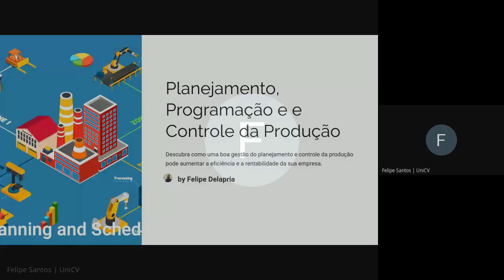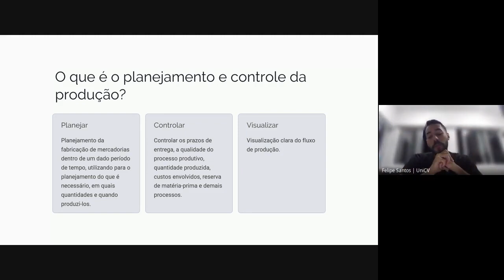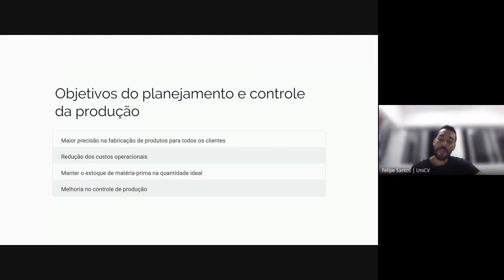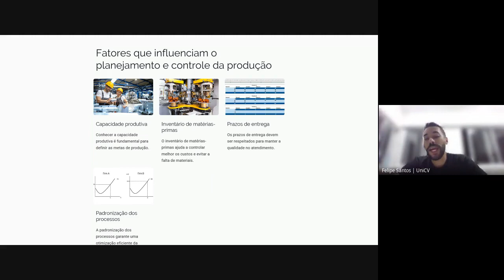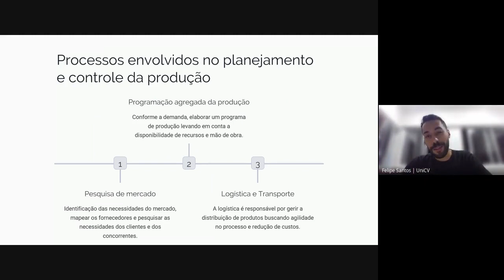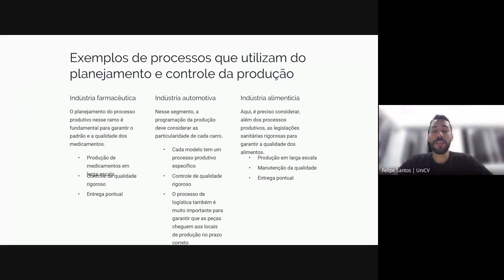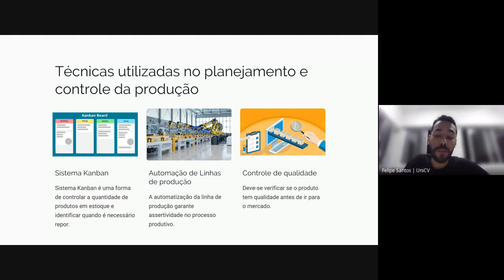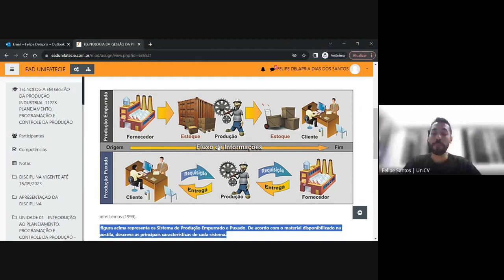AULA DE REVISÃO - PLANEJAMENTO, PROGRAMAÇÃO E CONTROLE DA PRODUÇÃO